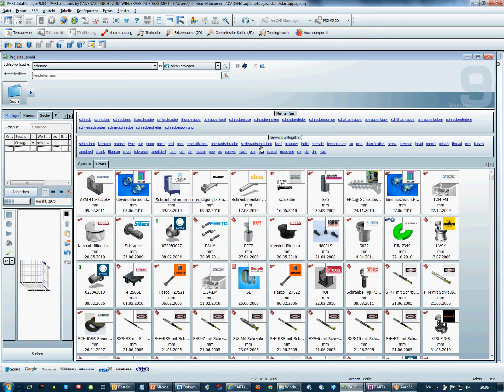PARTsolutions: Fulltext Search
The Strategic Parts Management system PARTsolutions by CADENAS helps you utilize the maximum savings potential in your company.

Thus reduce costs in the long run, which at a later point can not be influenced anymore.